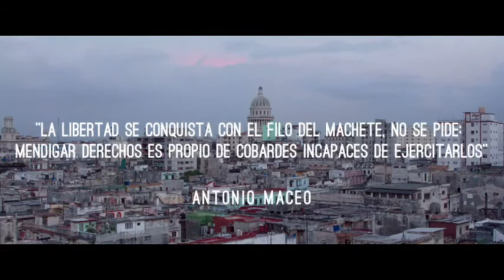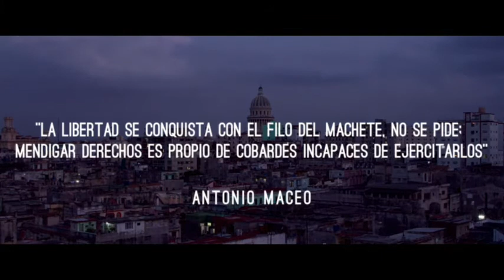INSUCHAVIA AR-15 /SUBLEVAO/2022